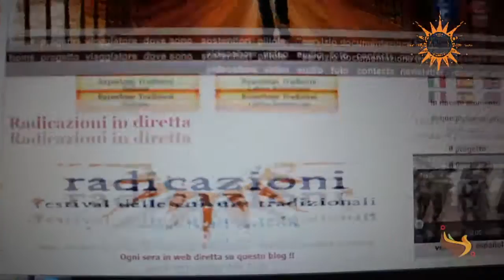Radicazioni VIII ed. 2011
Un gustoso pot-pourri di immagini flash dall' VIII edizione di Radicazioni - Festival delle Culture Tradizionali di Alessandria del Carretto (CS) continua a leggere qui